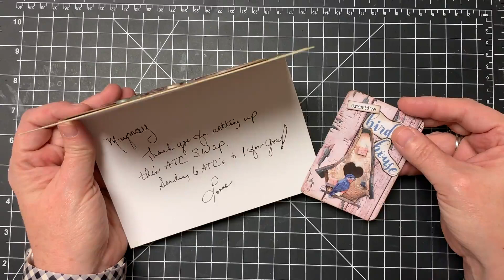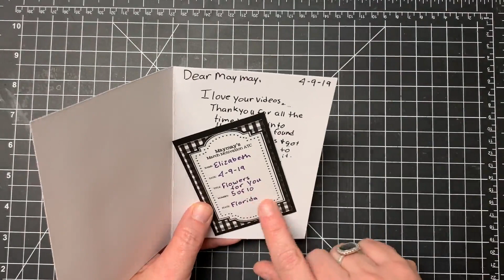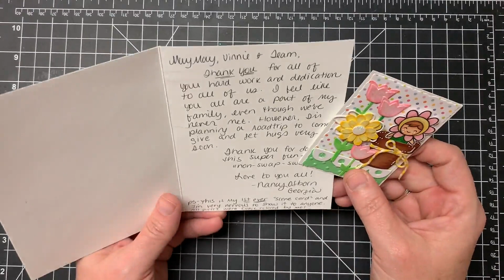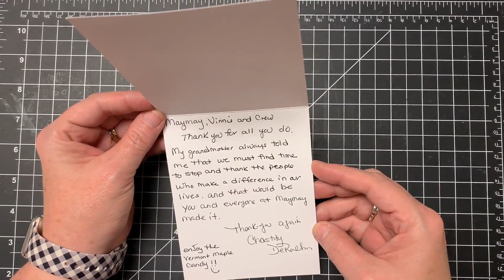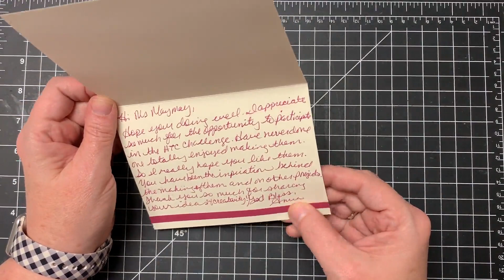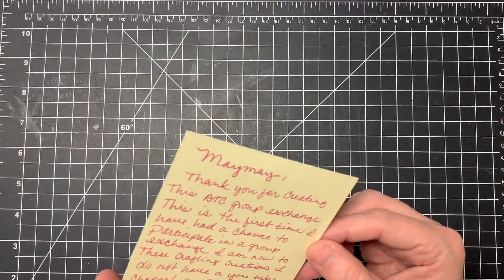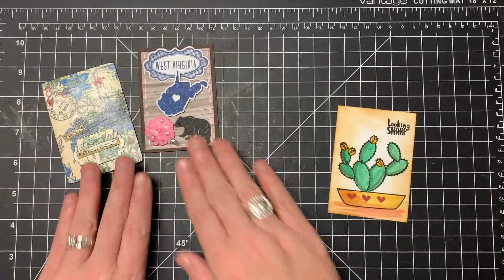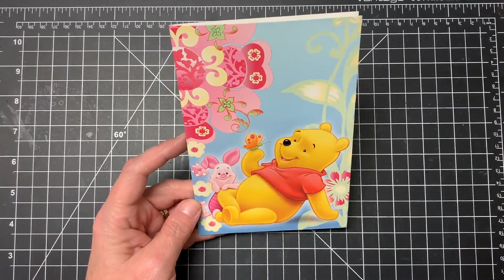ATC's for Maymay and Staff | The Crafter Show 5/30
This is our Crafter Show this week, as Maymay, Vinnie and their family are on vacation. So Maymay and Amanda went through all of the wonderful ATC's that you guys sent in for our staff!